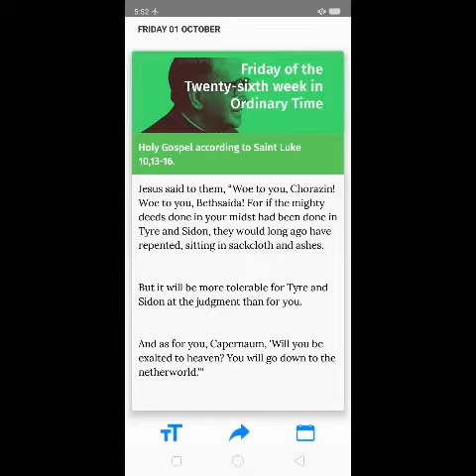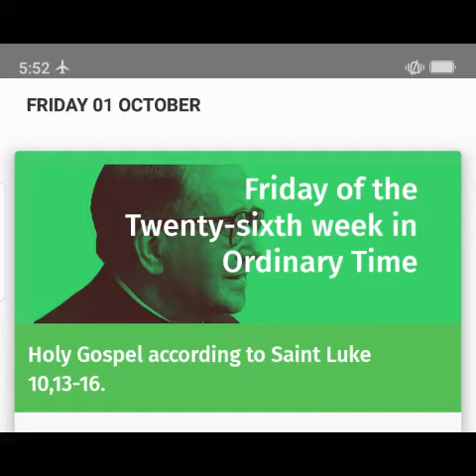theWORD 4 Never Be A Carricature of Christ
Welcome to theWORD
A daily Gospel meditation by St. Josemaria Escriva
for the benefit of the Molave Doctrine Class